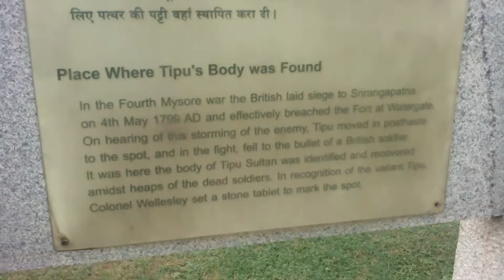Tipu Sultan death place Srirangapatna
Visiting this monument brings to life the aura of strength and determination that his life and death embodied! A very somber atmosphere grips you from the first glance and commands respect and reverence all at once. Whoever is visiting Mysore must stop at this place to appreciate the historical significance of the man and his times.